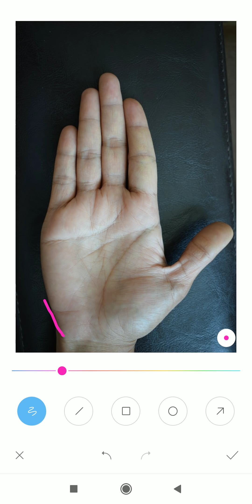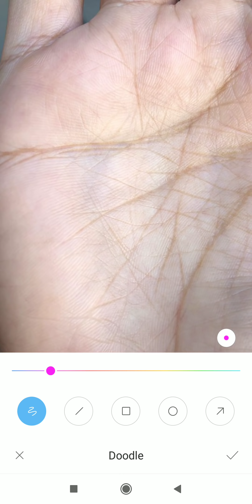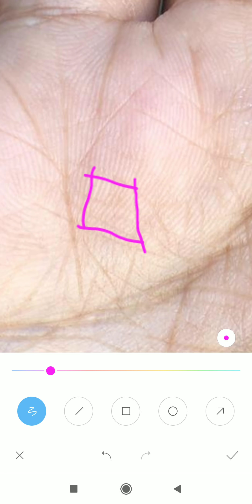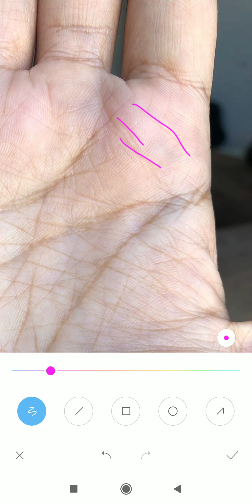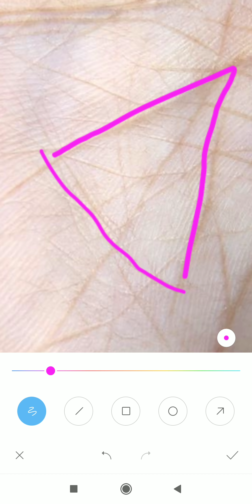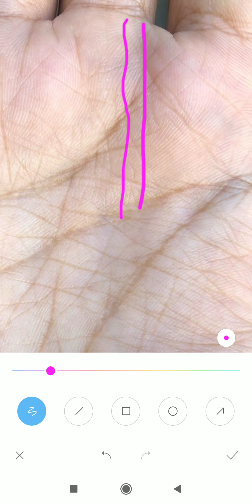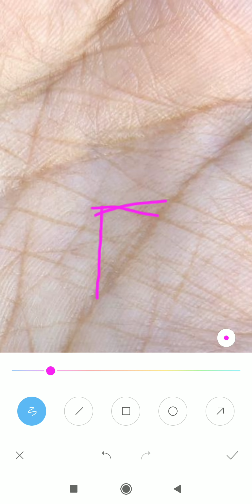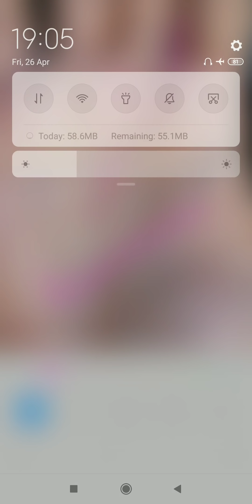Lady Palm :- फ्लैग साइन इन सन माउंट विजय दिलाता है